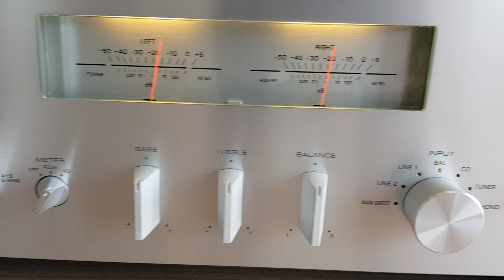Canton Reference 1.2 dc +svs Subwoofer.# Audiophile Musik # (Yello) , Oh Yeah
// high end Hi-FI | high end Hi-Fi setup | audiophile | high end amp | high end speakers | ROTEL | Marantz | Yamaha | Canton | Magnat | Kef | Polk | Klipsch | SVS | //

- thank every single one of you for your support! 😊👍